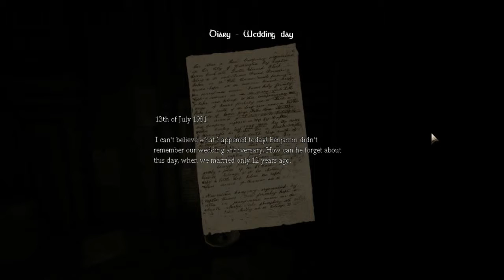Amnesia Custom Story: Poisonous Pt 1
Gaz plays a custom story for Amnesia: The Dark Descent